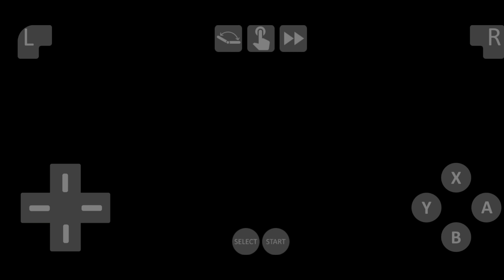TRAVELING THROUGH THE MINES - Pokemon Platinum Nuzlocke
Rules:
- You can catch the first Pokemon you encounter
- 2nd chance is available but no duplicates
- When a pokemon faints, its permanently unavailable
- Nickname all the Pokemon to grow attach through them

This is all according on my Rules and rules may change on the next Pokemon Nuzlocke series